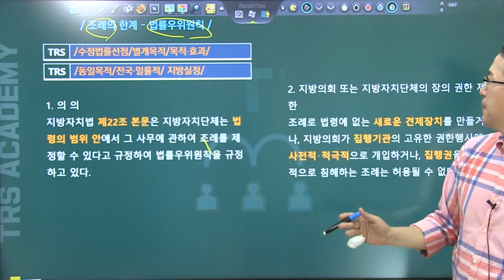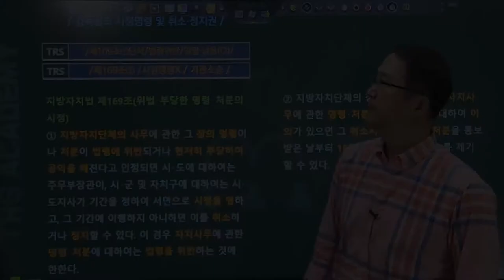#219 조례의 한계 법률우위원칙